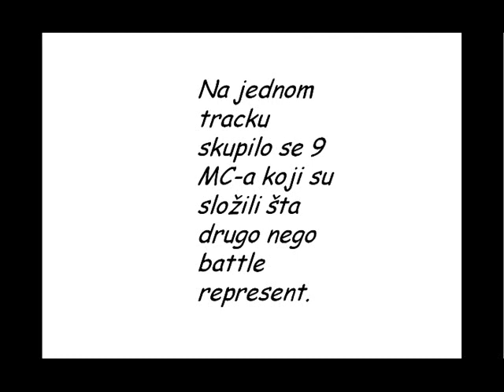SOLANA - Frenkie, Crna Hronika, Kwonel, Zona, Sniper Kalu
I make sub for sub, just let me know.